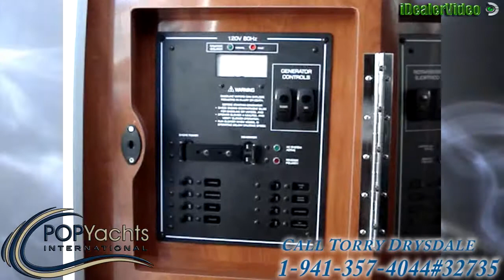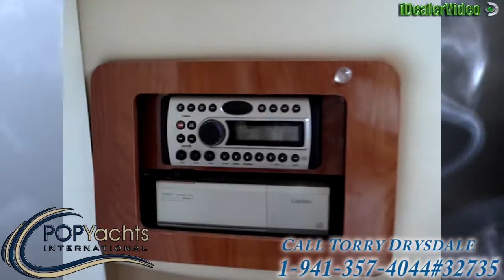[UNAVAILABLE] Used 2006 Four Winns 278 Vista in Edmonds, Washington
2006 Sea Ray 260 Sundancer in Merrit Island, Florida - $44,900

2005 Rinker 270 Fiesta Vee in Pensacola, Florida - $39,500

2007 Four Winns 258 Vista in Renton, Washington - $56,650

2001 Sea Ray 280 Sundancer in Shelton, Connecticut - $31,995

2004 Four Winns 288 Vista Express Cruiser in Lakeland, Florida - $55,000

2006 Sea Ray 270 Amberjack in Shady Side, Maryland - $39,900

2007 Sea Ray 260 Sundancer in Fort Walton Beach, Florida - $50,990

2009 Crownline 270 CR in Bayonne, New Jersey - $55,900

2004 Sea Ray 280 Sundancer in Hallendale, Florida - $28,500